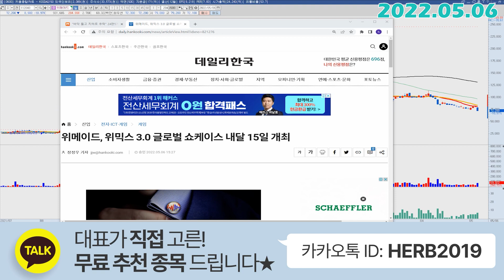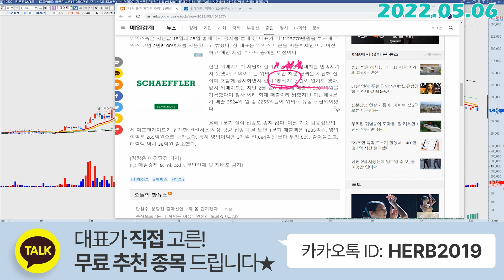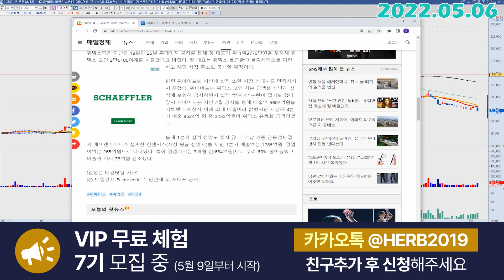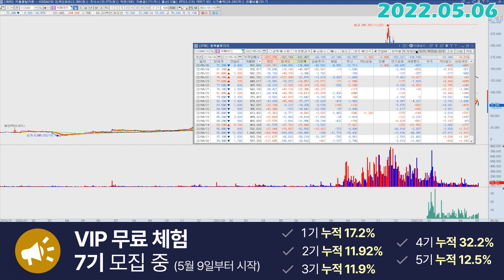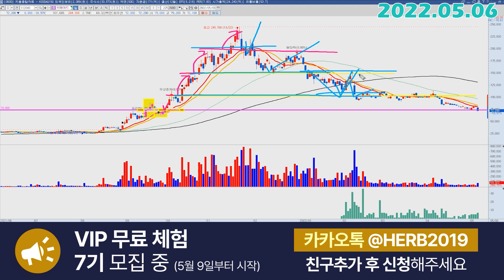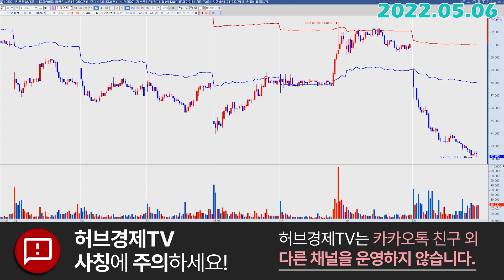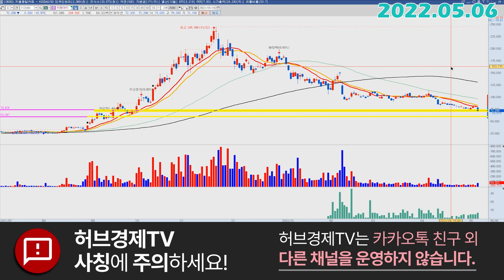위메이드 (112040) - 위메이드의 매력은?!